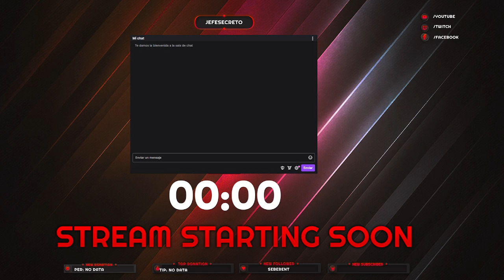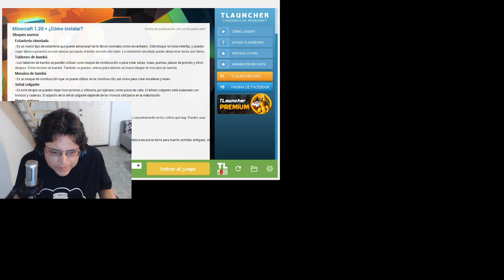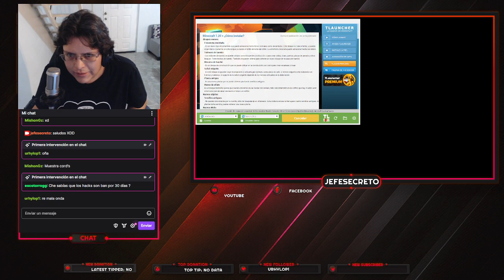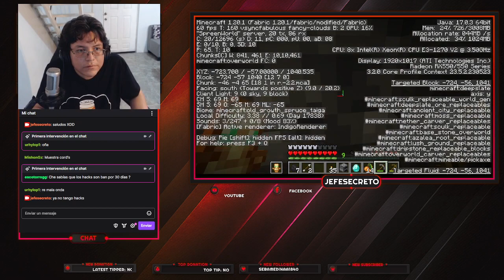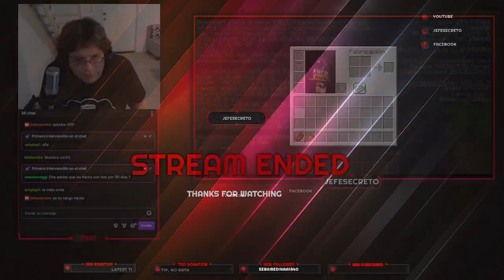Visitando servidor de SPREEN en DIRECTO XD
Visitando el servidor anárquico de SPREEN.